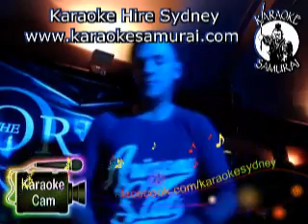Orient, The Rocks, Friday, 10pm to 2am Act 34